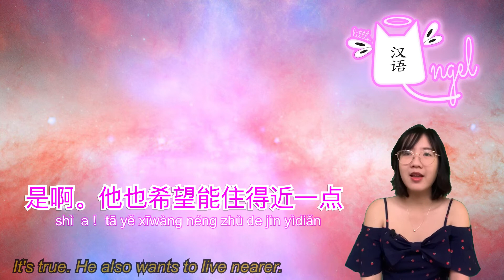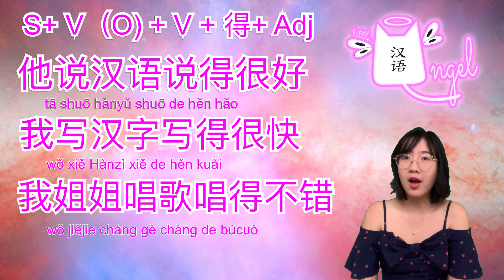Learn Chinese Hsk2 A12- 你穿得太少了- You should wear more clothes- tiếng trung giao tiếp căn bản